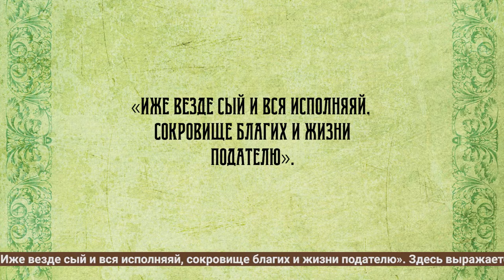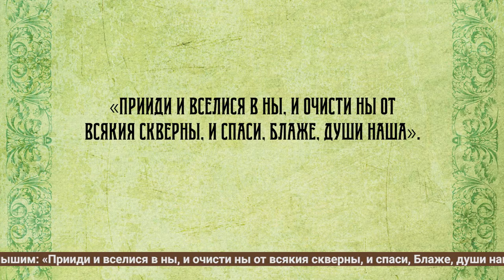Воскресная проповедь № "870" Праздник Святой Троицы